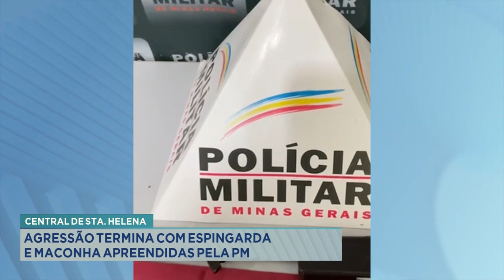Central de Sta. Helena: Agressão Termina com Espingarda e Maconha Apreendidas pela PM.